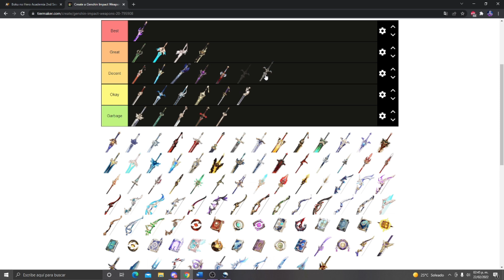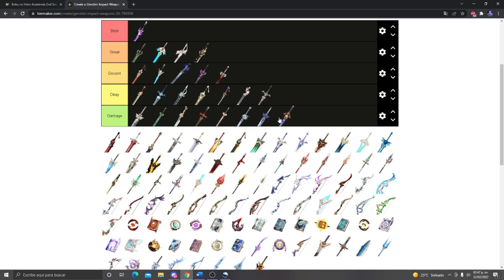LAS MEJORES ARMAS PARA BENNETT - F2P Y 5 ESTRELLAS / Genshin Impact / DRAGNEEL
Hace tiempo ya hacía tier list de armas para un personaje justo después de subir su build, regresamos con ellas con el personaje de Bennett, muy pronto se vienen las mejores armas para Yae Miko y otros personajes.